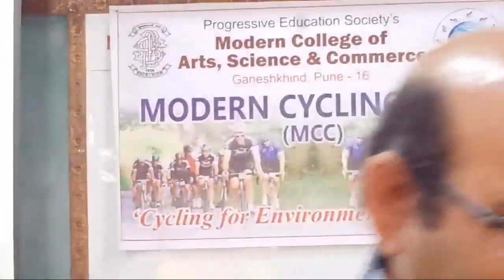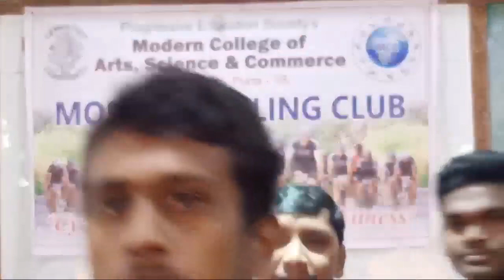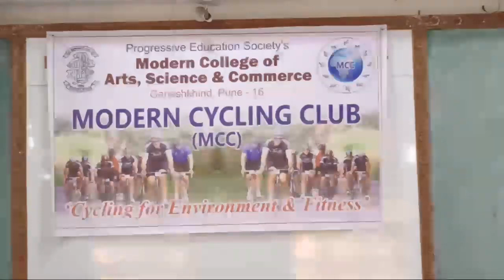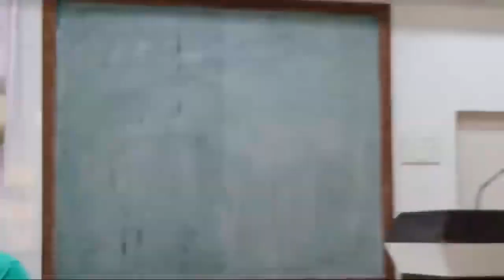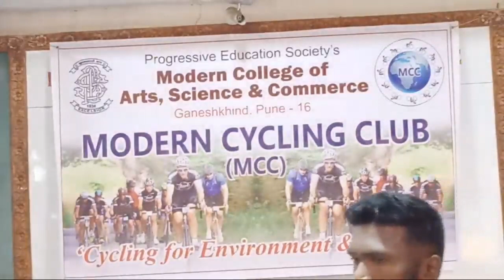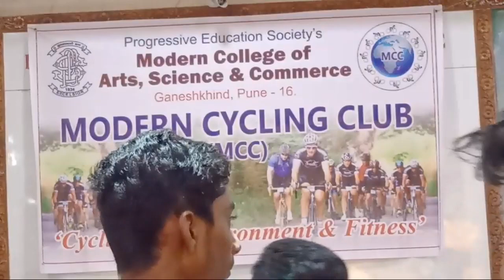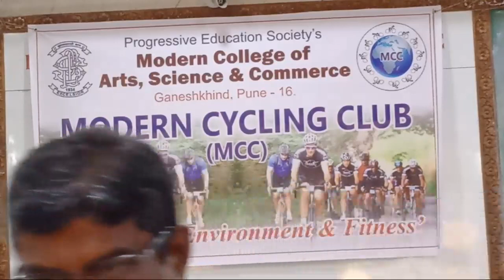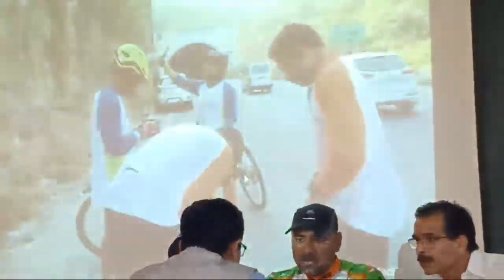Modern Cycling Club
Modern Cycling Club opening Lecture by Mrs. Bhave and Mr. Patil